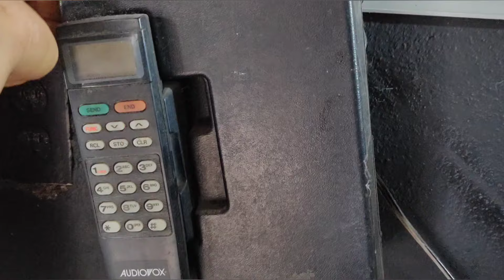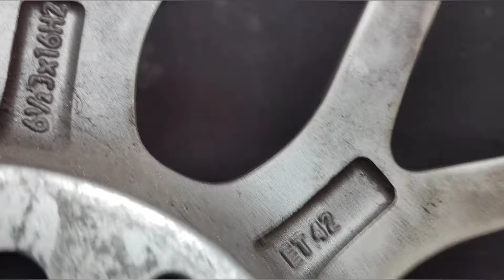ASI SE VERA EL JETTA CON LOS RINES BBS RS | Sacando medidas